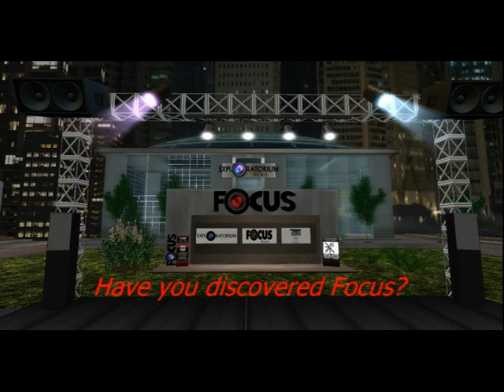Have you discovered Focus ?